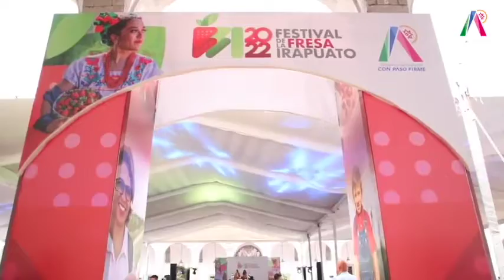IRAPUATO | Disfruta de una gran variedad de gastronomía y de mucho más en el Festival De La Fresa.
¿Ya tienes planes para hoy?
Disfruta de una gran variedad de gastronomía y de mucho más en el FestivalDeLaFresa🍓.
¡Visita Irapuato!